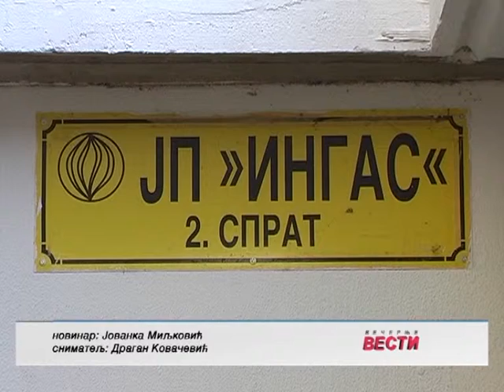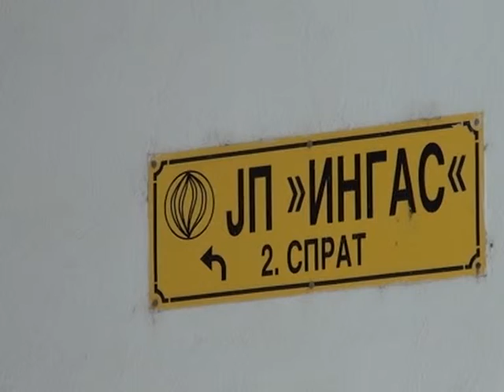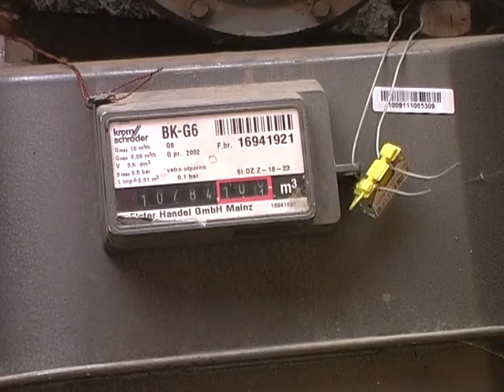Poslovanje Ingasa 0106